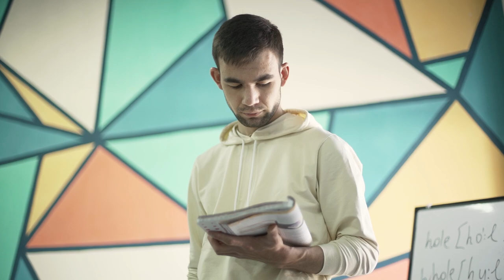"Dars berish menga zavq beradi! "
✅ Qiziqarli sur'atda davom etayotgan teachers’lar bilan tanishuvimizning navbatdagi mehmoni “DATA Languages” yana bir xodimlaridan biri — Teacher Rasulbek bo’ldilar.

 Teacher Rasulbek darsda qanday metodikalardan foydalanishidan tortib, dars berishdan maqsadi va qanday holatda o’quvchilar yaxshi o’zlashtirishi mumkinligi haqida fikr bildirib o'tdilar.